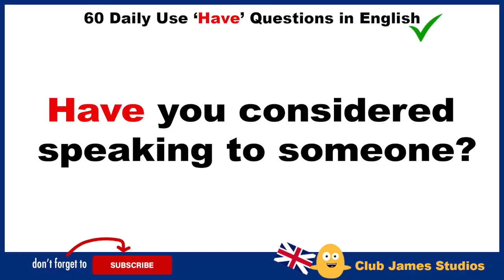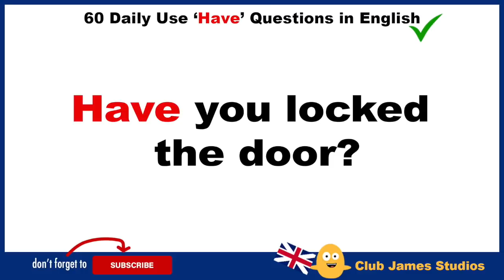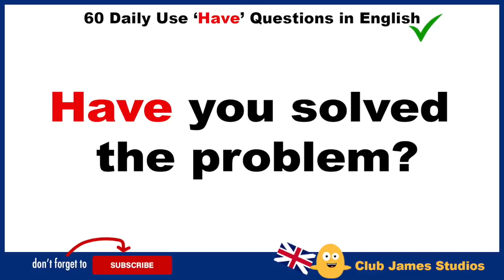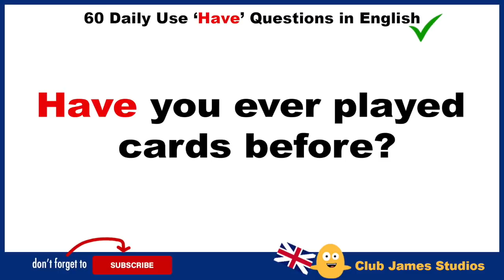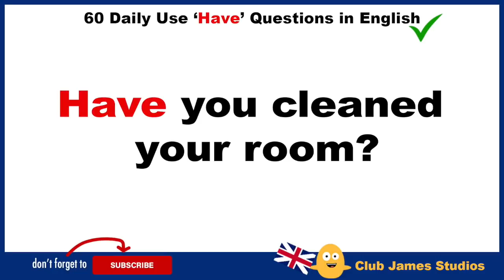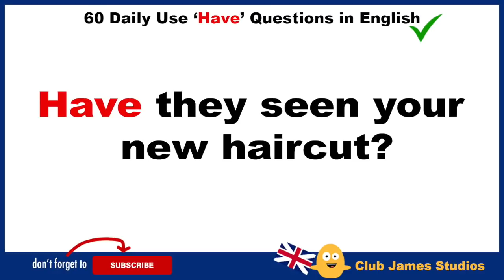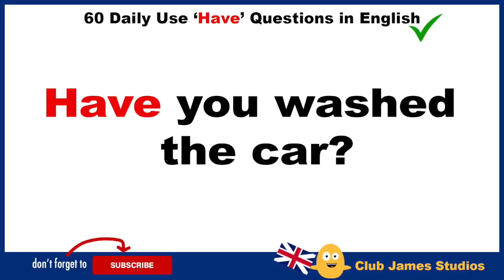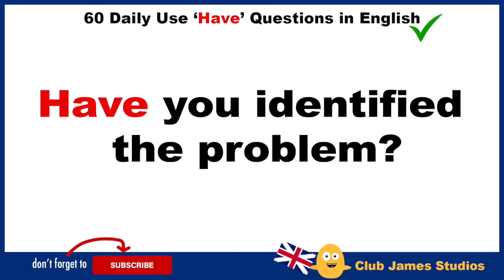60 Daily Use ‘Have’ Questions in English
English Questions with HAVE - Here are 60 English questions that you can repeatedly use in daily English conversations. Improve your English dialogue.
How questions English grammar lesson.
All daily English words and English phrases spoken by teacher James. 😎